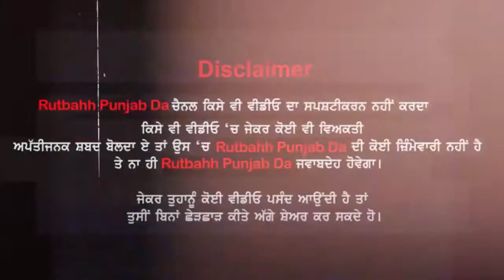ਸ਼ਹਿਰ 'ਚ ਕਈ ਘਰ ਹੋਣ ਦੇ ਬਾਅਦ ਵੀ 1939 'ਚ ਬਣੇ ਇਸ ਖੰਡਰ 'ਚ ਇੱਕਲਾ ਰਹਿੰਦਾ ਬਜ਼ੁਰਗ | Malkeet | Rutbahh Punjab Da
ਸ਼ਹਿਰ 'ਚ ਕਈ ਘਰ ਹੋਣ ਦੇ ਬਾਅਦ ਵੀ 1939 'ਚ ਬਣੇ ਇਸ ਖੰਡਰ 'ਚ ਇੱਕਲਾ ਰਹਿੰਦਾ ਬਜ਼ੁਰਗ |
ਕਾਰਨ ਸੁਣ ਰਹਿ ਜਾਓਗੇ ਹੈਰਾਨ!